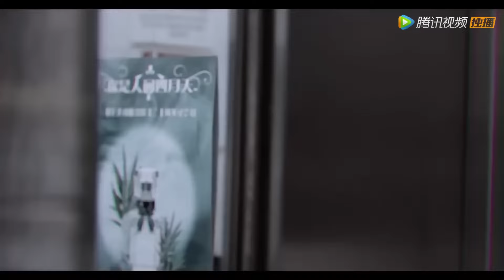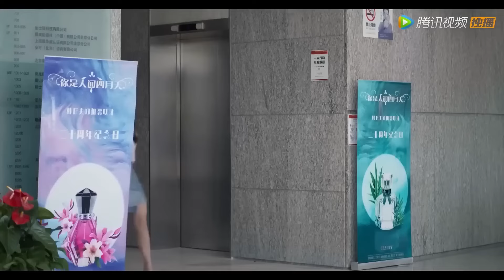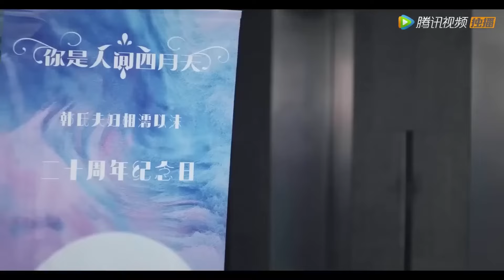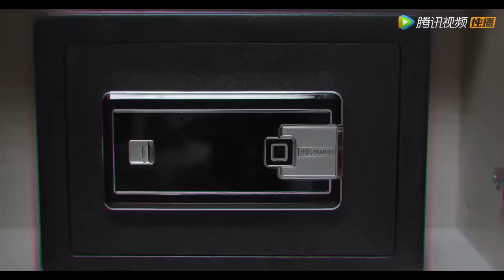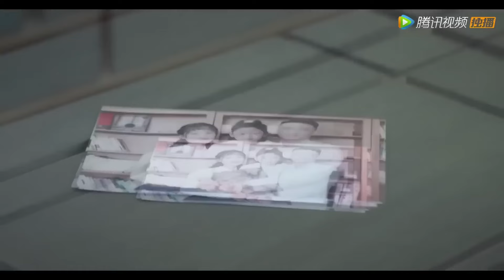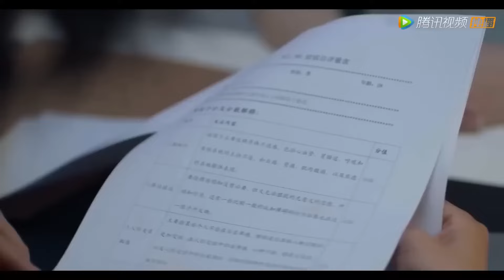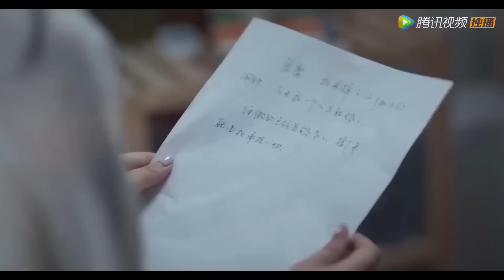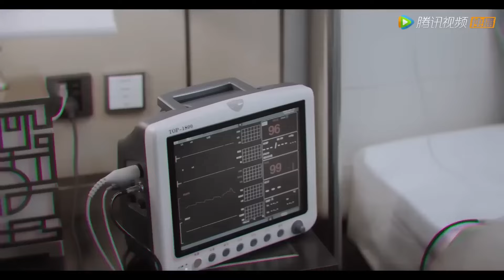【全集】💘五年後，灰姑娘竟帶娃歸來！ 霸道總裁將他們寵上天《致命香气 Lethal Perfume》